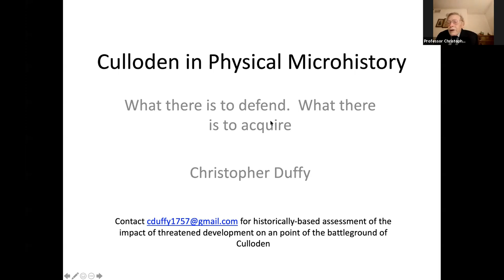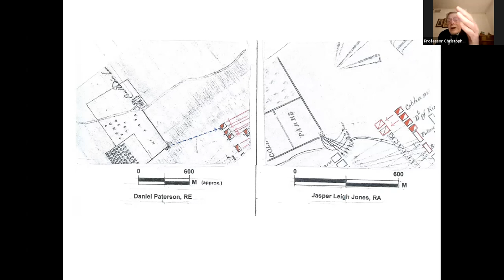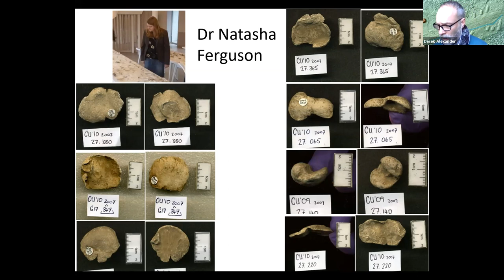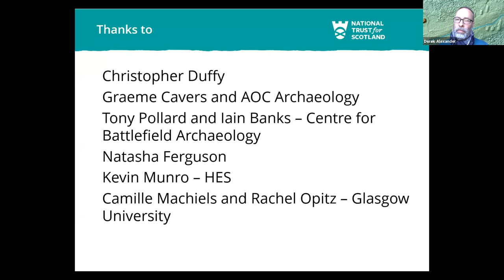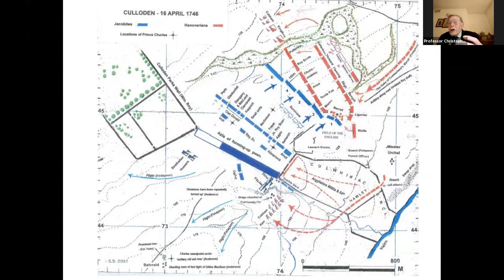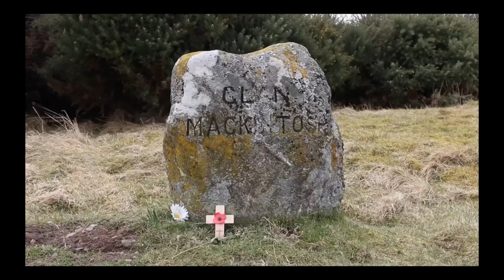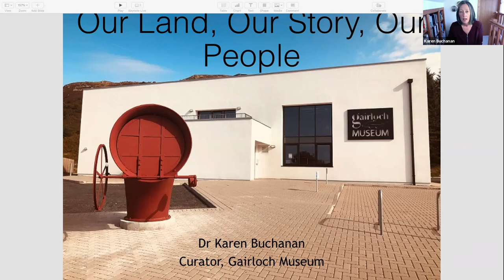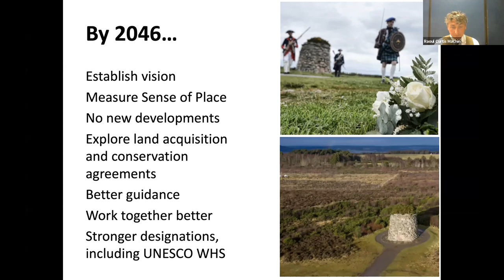Culloden: A Place Worth Protecting | Culloden 275 Anniversary Webinar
Find out what the latest research reveals about the Battle of Culloden and how we are battling to protect the site. This mini-conference will be compèred by Professor Murray Pittock and includes presentations by historian Professor Christopher Duffy on the latest map analysis, and archaeologist Derek Alexander on the analysis of LIDAR data which will help us understand more about what is hidden under the turf.

Operations Manager Raoul Curtis-Machin will present the findings of the Culloden 300 Report on the current threats and how we can better protect the battlefield. A panel discussion will discuss the significance of the latest research in more detail and how it helps our efforts to protect and conserve this important site.